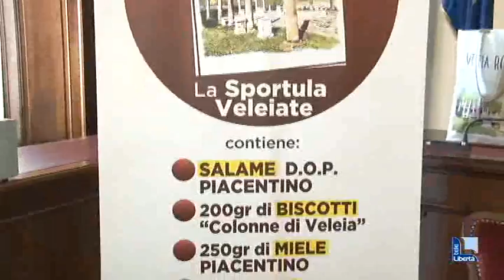Sportula Veleiate "Oltre l'autismo"